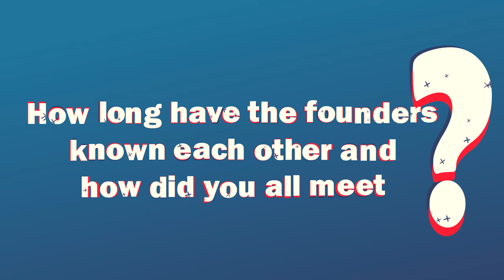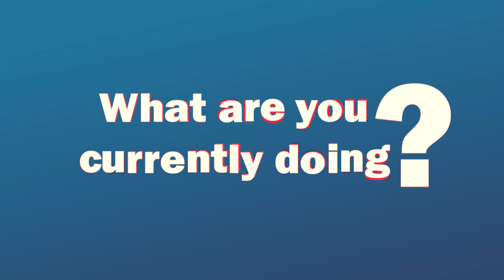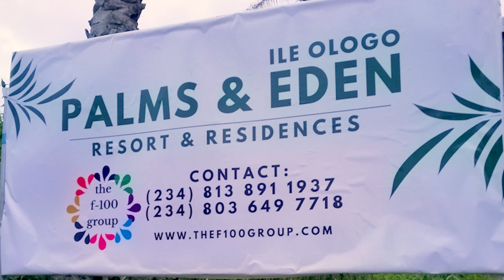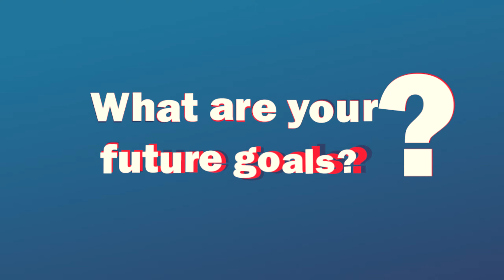F 100 PROJECT